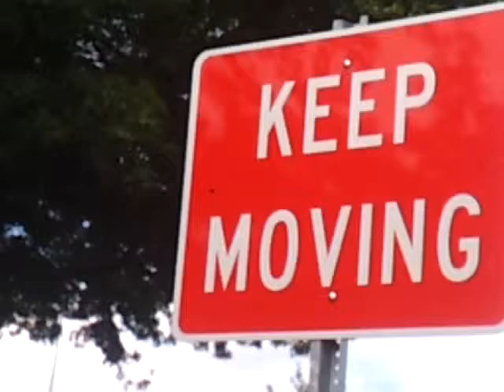local The Chick-fil-A on Tunnel Rd proudly flies the American Flag in Asheville WNC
Asheville moving Company LOVES LOCAL